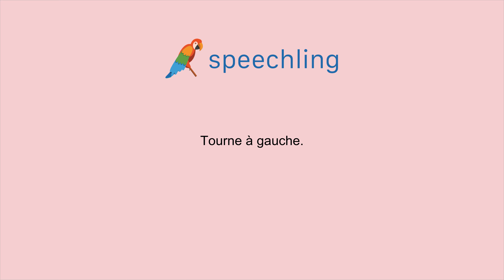프랑스어로 "왼쪽으로 도세요." 말하는 법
남자 목소리 :
Tourne à gauche.

여성 목소리 :
Tourne à gauche.

남성 음성 번역 :
왼쪽으로 도세요.

여성 음성 번역 :
왼쪽으로 도세요.